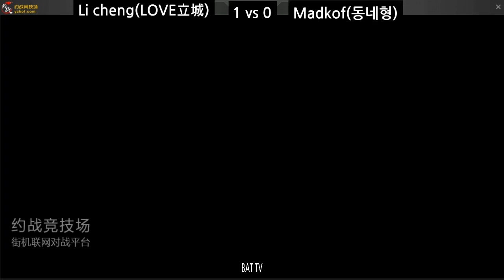[kof 98] Li cheng(LOVE立城) vs Madkof(동네형) 2019-04-07